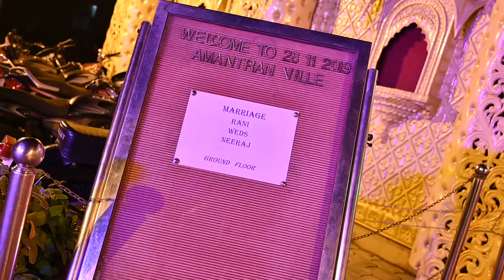WEDDING HIGHLIGHT'S RANI WEDS NEERAJ VIDEO BY RAJ PHOTOGRAPHY 90411-41411